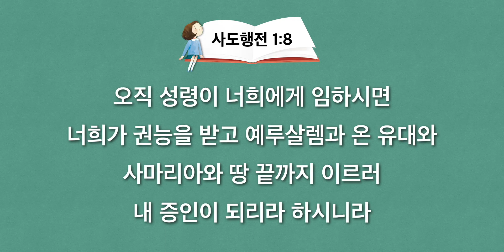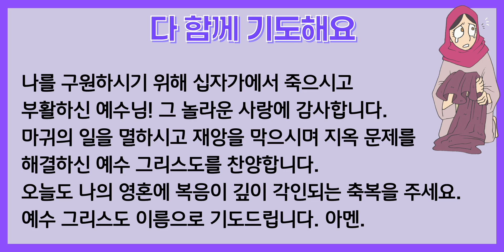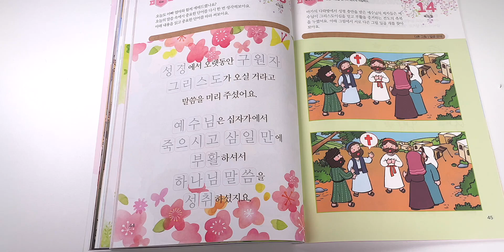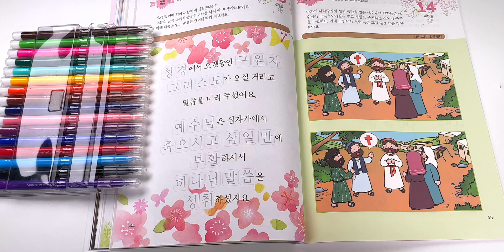2022. 4. 13. (수) 어린이 기도수첩